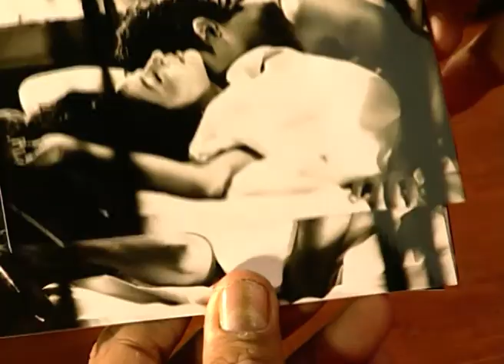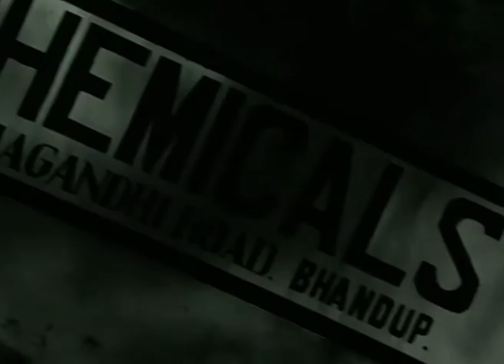Saturday Suspense - Full Ep - 32 - Zee TV